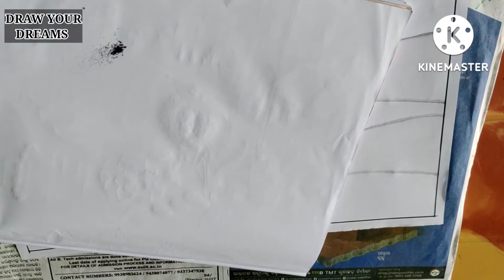rakshabandhan drawing || happy rakshabandhan || rakshabandhan 2022 drawing